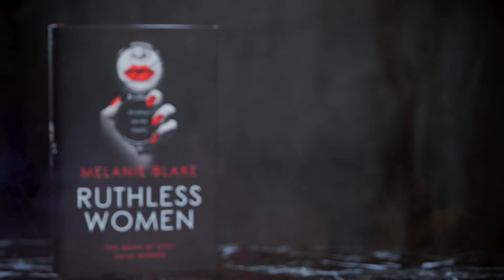Ambition can be deadly... Ruthless Women by Melanie Blake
Bestselling author and agent to the stars Melanie Blake is bringing back the bonkbuster in 2021 with her new novel Ruthless Women. It’s glamorous, glitzy and very sexy – the perfect binge-read for your February lockdown.

To enter our competition to WIN a Chanel bag worth £5,000, visit Ruthlesswomen.co before 18th February!